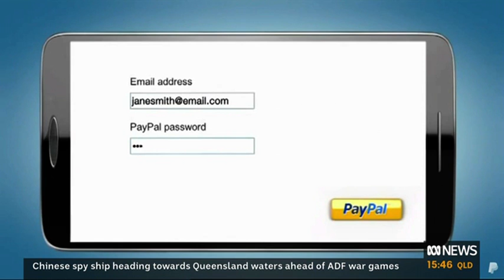Video 0714 1500ABC NEWSABC News Afternoons